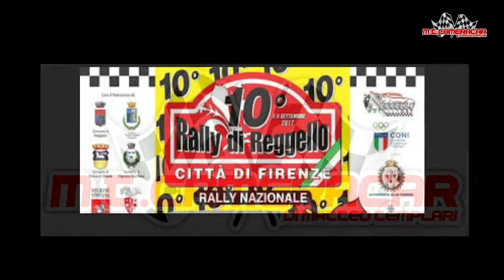Rally di Reggello 2017 Della Maggiora - Ghilardi Renault Clio Super 1600